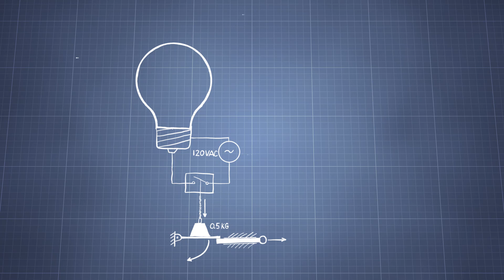Respect Understand Debate - Get the Order Right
When you focus on building right-side-up conversation, you'll see the difference you can make in your next interactions.